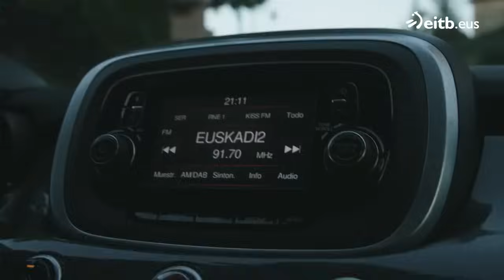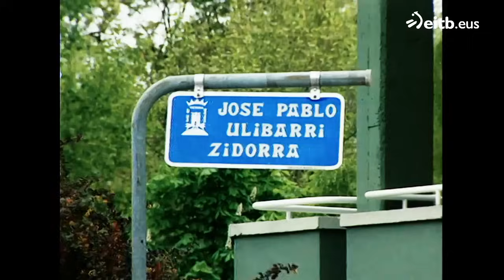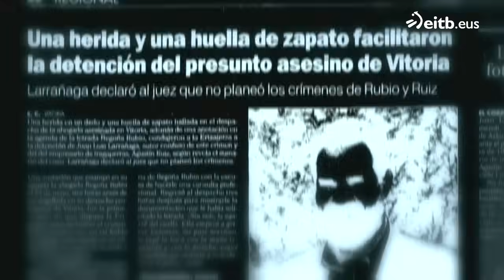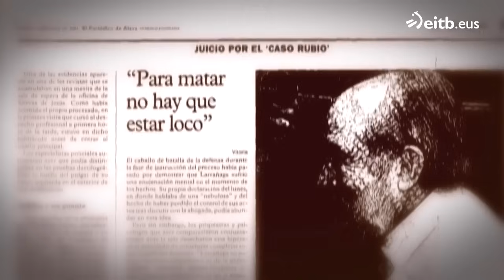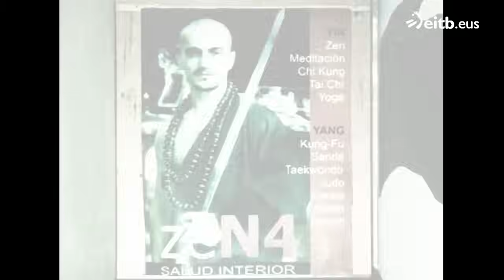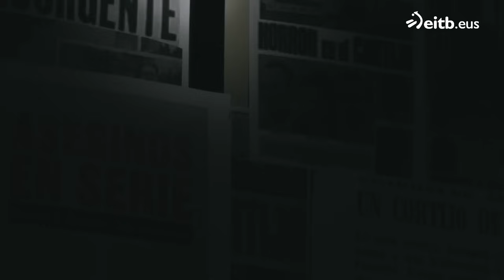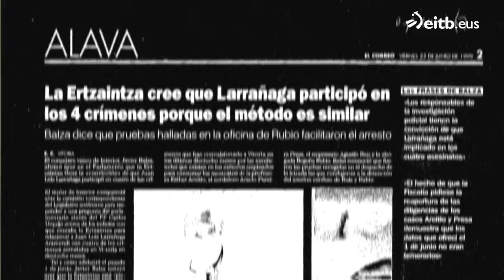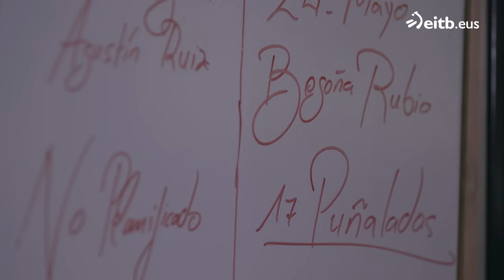El Crimen de Begoña Rubio | El Crimen de Agustín Ruiz 🇪🇦 (Documental)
LAS CARAS DEL MAL
El vasco fue condenado por los crímenes de la abogada Begoña Rubio y del empresario Agustín Ruiz, aunque se le acusaba de otros dos crímenes que la Ertzaintza no logró demostrar

Koldo Larrañaga, el hostelero “amable” y asesino en serie de Vitoria

“Empezamos a discutir por el dinero que ya me había adelantado y me dio un empujón. En ese momento vi un destornillador encima de una máquina y, como me tenía agarrado por el cuello, lo cogí y empecé a clavárselo varias veces de cintura para arriba hasta que quedó tendido en el suelo”. Así describió Koldo Larrañaga, el denominado asesino en serie “amable” de Vitoria, cómo acabó con la vida del empresario Agustín Ruiz en 1999.

No era la primera vez que la Ertzaintza se encontraba con un escenario tan dantesco. En los últimos meses se habían producido dos asesinatos similares en un corto espacio de tiempo, aunque los investigadores estaban en un punto muerto: no había hilo del que tirar. Hasta que nueve meses después, el autor volvió a asesinar y su víctima, una abogada de 28 años, dejó sin saberlo la prueba definitiva que llevó a la caza de este criminal despiadado.

El profesor frustrado

Juan Luis “Koldo” Larrañaga nació en Azkoitia en el año 1961, de quien apenas ha trascendido información sobre sus primeros años de vida. Lo que sí se sabe es que nuestro protagonista tuvo desde siempre vocación de profesor. De ahí que con 17 años se trasladase de su localidad natal hasta la ciudad de Vitoria para estudiar la carrera de Magisterio. Sin embargo, pese a su coeficiente intelectual superior a la media (138), nunca consiguió licenciarse.

Aquello no le impidió dar clases de euskera en una academia vitoriana, aunque su falta de constancia y disciplina, tal y como revelan algunos de sus conocidos, le llevó de patitas a la calle y a la búsqueda de otros empleos. Koldo trabajó como vigilante de seguridad y vendedor de productos de limpieza y hasta fue delegado comercial de una empresa de informática. Todo cambió cuando, a principios de los noventa, comenzó a destacar como empresario del sector de la hostelería.

En aquella época, Koldo también se casó con Dorleta, su novia “de toda la vida”, con quien tuvo un hijo. Una relación que terminaría años más tarde por los problemas económicos y las deudas que contrae constantemente nuestro protagonista, además de por una infidelidad que le llevó a dejar a su familia y mudarse a Madrid.

Hasta ese momento, el empresario se especializó en la importación de cerveza, en la compra-venta de vehículos y también montó un criadero de caballos. Pero ninguno de los negocios consiguió prosperar y dar beneficios. De ahí que Koldo acumulase tantas deudas y cometiera, según los informes policiales de la Ertzaintza, “falsedad en documento oficial, público y mercantil”. Larrañaga se había convertido en todo un estafador y el gremio de la hostelería lo sabía. Eso sí, nadie podía imaginar que detrás de aquel semblante “amable y bonachón”, además de “poco honrado”, se escondía un asesino en serie.

Portada de un periódico hablando del asesino de Vitoria, Koldo Larrañaga

Ni siquiera su apariencia física (era un hombre alto, fuerte y corpulento) levantaba sospecha alguna. Y es que Koldo no era supuestamente una persona violenta. “Fíjate en la persona más inofensiva de tu oficina; ese podría ser él. No es santo de mi devoción. Tampoco es honrado. Le gusta vivir, a poder ser sin trabajar. Pero asesino...”, aseguraba uno de sus conocidos a la prensa.

Su imagen era la de un hombre “educado que dispensaba a su familia” y del que después se supo que llevaba una doble vida. “Era irresponsable con el trabajo, pero se hacía querer como nadie. El trato con sus hermanos, sobrinos, y con todo el que le conocía era muy agradable. Podías pasarte un año sin verle y, si te veía en la calle, iba a saludarte e interesarse por ti”, explicaba una amiga de la infancia del asesino.

Reguero de crímenes

La descripción de sus vecinos y conocidos coincidía: Koldo era una persona “amable, de mirada inteligente y expresión fría”, además de un padre ejemplar, preocupado por su hijo, al que acompañaba a todas partes, a clase, cursos o actividades extraescolares. “Siempre acudía”, declaró una de las profesoras del pequeño.

Sin embargo, a finales de los años noventa, las deudas se acumulaban, su relación matrimonial hacía aguas, había conocido a otra mujer y decidió poner tierra de por medio y marcharse a Madrid. Eso sí, regresaba a Vitoria para ver a su hijo y para cometer sus crímenes.